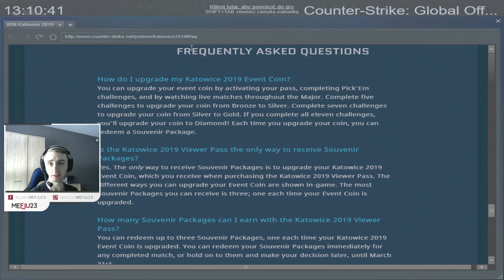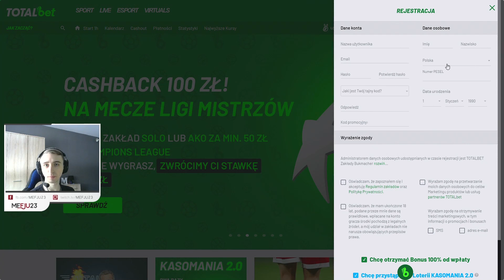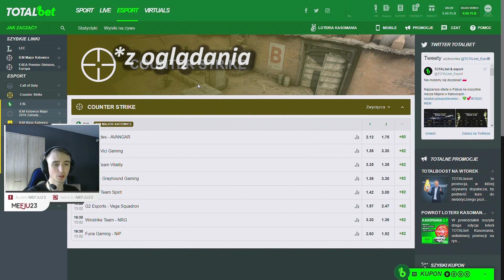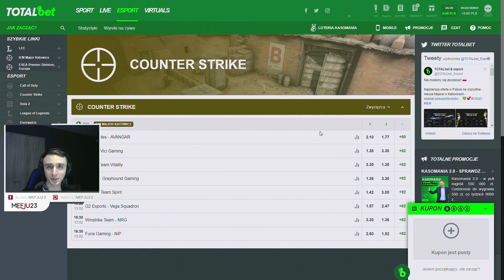MÓJ PIERWSZY PICKEM w CS:GO!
Daj follow na twitchu i like na fp!

cl_crosshair_drawoutline "1"
cl_crosshair_dynamic_maxdist_splitratio "0"
cl_crosshair_dynamic_splitalpha_innermod "1"
cl_crosshair_dynamic_splitalpha_outermod "0.3"
cl_crosshair_dynamic_splitdist "3.5"
cl_crosshair_outlinethickness "0.5"
cl_crosshair_sniper_width "2"
cl_crosshairalpha "210"
cl_crosshaircolor "2"
cl_crosshaircolor_b "0"
cl_crosshaircolor_g "255"
cl_crosshaircolor_r "50"
cl_crosshairdot "0"
cl_crosshairgap "-2"
cl_crosshairgap_useweaponvalue "0"
cl_crosshairscale "600"
cl_crosshairsize "3"
cl_crosshairstyle "4"
cl_crosshairthickness "1"
cl_crosshairusealpha "1"

Reszta info w cfg, rozdziałka 1024x768 paski.  Sens 2.7, 400 dpi, rawinput 1. Mój sprzęt - zakładka "Informacje" na kanale. Żywsze i jaśniejsze kolory dzięki Avermedii i zwiększonej jasności w OBSie, więcej informacji w filmie

TOTALbet jest legalnym bukmacherem. Gra u nielegalnych grozi konsekwencjami prawnymi. Hazard może uzależniać.